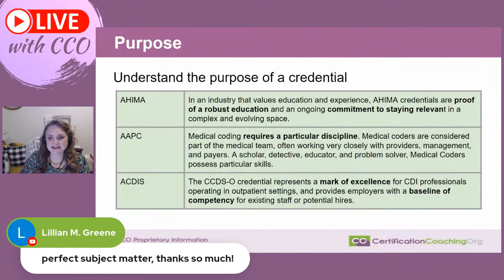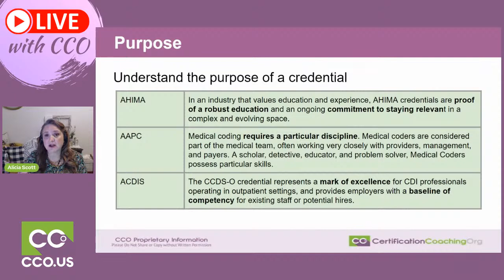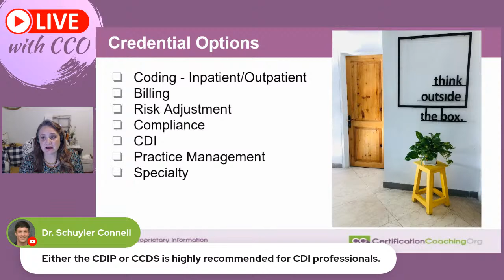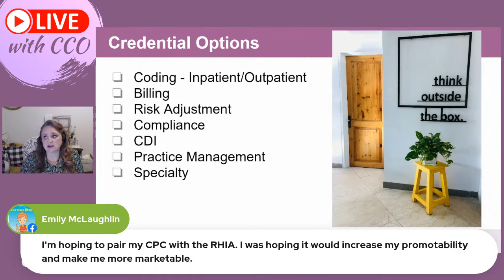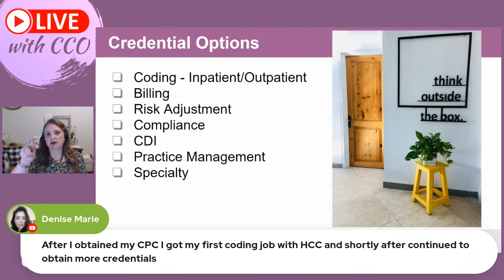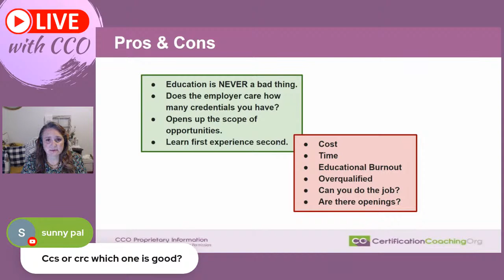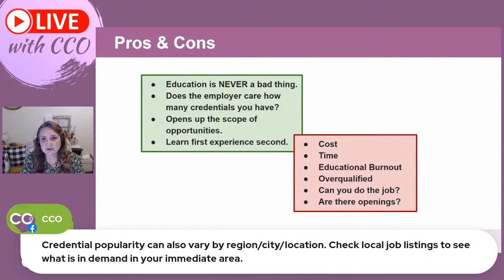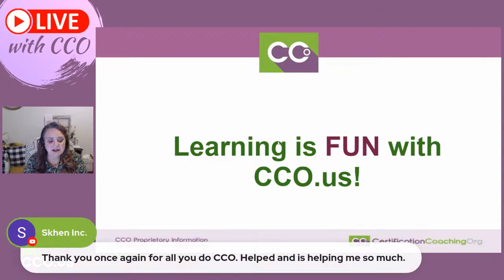Should New Inexperienced Medical Coders Get Multiple Credentials?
Should New Inexperienced Medical Coders Get Multiple Credentials? Alicia answers this common question.

Like what you're watching? You can also get notified about upcoming events